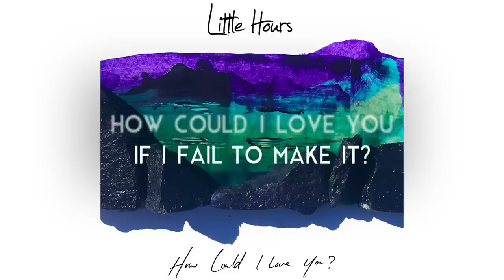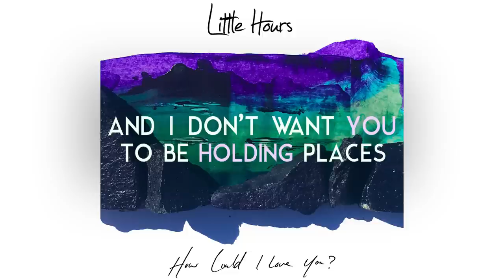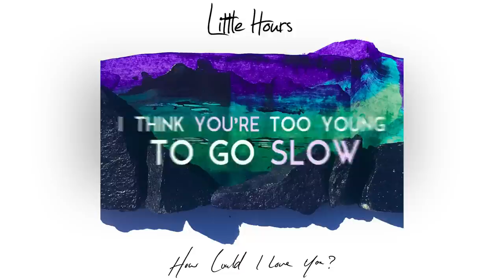Little Hours - How Could I Love You? [Official Lyric Video]